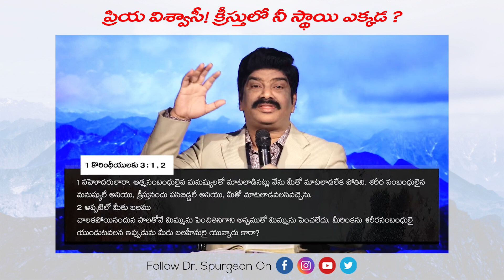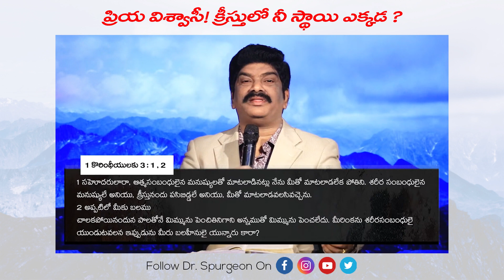ప్రియా విశ్వాసీ! క్రీస్తులో నీ స్థాయి ఎక్కడ ? || DrSpurgeon || Telugu Short Sermon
Dr Spurgeon is a prominent evangelical christian figure, Man of God. As a missionary, preacher, teacher, founder and lead pastor he has helped grow Spurgeon Ministries across india. The author of Seleyeru Spiritual Magazine, He runs the race proclaiming the gospel to the multitudes; preaching in revival meetings, TV and social media across the globe.

Name : Dr Spurgeon

Account Name : SPURGEON MINISTRIES
Branch – Muralinagar, Visakhapatnam – 530007